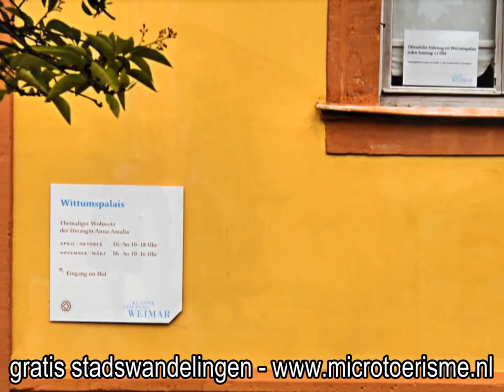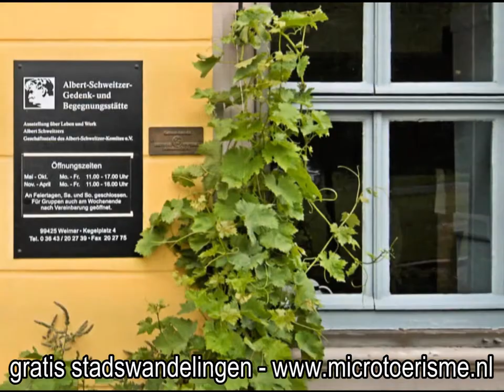ZichtOp: Weimar (D) - deel 2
Niet alleen Goethe was verrukt over de bijzondere charme van Weimar, miljoenen toeristen ervaren dit heden ten dage eveneens. Er zijn veel redenen aan de voeren om deze kleine stad in het hart van Duits- land, culturele stad van Europa in 1999, te gaan bezoeken en in het spoor van Johann Wolfgang von Goethe, Friedrich Schiller, Johann Sebastian Bach , de Weimarer Schilderschool en veel andere beroemde persoonlijkheden, de stad te gaan ontdekken.

In 1372 kwam de stad (sinds 1254 stadsrecht) in het bezit van de Wettins, die Weimar tot hun residentie verhieven. Na de Schmalkaldische Oorlog bleef de stad ook onder de Ernestins residentiestad en was tot 1918 hoofdstad van het hertogdom SaksenWeimar. Tijdens de jaren dat Johann Sebastian Bach als hoforganist (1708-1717) in Weimar werkzaam was, werden zijn zoons Friedemann en Emanuel (1710 en 1717) geboren. In de 18de eeuw begon de culturele bloei. Onder het regentschap van de hertoginweduwe Anna Amalia (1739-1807) en de heerschappij van hertog Carl August (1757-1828) beleefde Weimar in de tweede helft van de 18de eeuw een hoogtepunt in de hoofse cultuur, een periode waarin kunsten en wetenschappen werden bevorderd en die als de epoche van de Weimarer Klassik de geschiedenis is ingegaan.

In 1772 kwam Christoph Martin Wieland als opvoeder van prins Carl August naar Weimar en bleef hier tot aan zijn dood. Op zijn uitnodiging bracht Goethe in 1775 een bezoek aan Weimar en ontstond een levenslange binding met het hof. In 1776 werd Herder tot hofpredikant benoemd, en in 1779 vestigde Schiller zich definitief in de hoofdstad. Deze corona van de Duitse klassieke periode oefende een enorme aantrekkingskracht uit op belangwekkende tijdgenoten, die op hun beurt door hun aanwezigheid, de stad die unieke intellectuele glans verleenden. Ook na Goethes dood in 1832 konden de troonopvolgers van Carl August de traditie van het mecenaat voortzetten. Franz Liszt werd in 1842 in Weimar uitgenodigd. In 1860 vond de stichting van de Kunsthochschule plaats, waar o.a. Böcklin, Lenbach en Liebennann doceerden. Uit de samensmelting met de in 1902 door Henry van de Velde gestichte Kunstgewerbeschule ontstond in 1919 het befaamde Bauhaus, waaraan belangrijke schilders als L. Feininger, P. Klee en W. Kandinsky als docent verbonden waren (onder W. Gropius in 1925 verhuizing naar Dessau). In 1919 werd in het Deutsch Nationaltheater, het voonnalige hoftheater, door de Duitse Nationale Vergadering met de grondwet van Weimar de Weimarer Republik (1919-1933) in het leven geroepen.